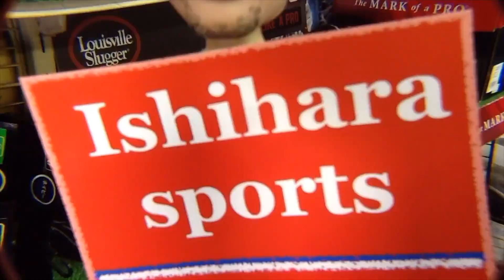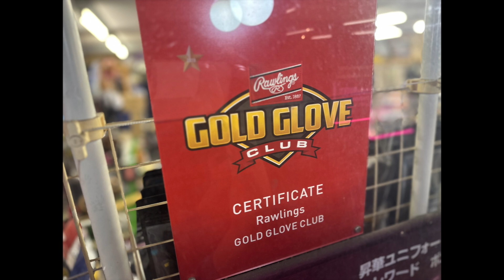「クロスロック」キャッチャーミット修理 [ウェブレース] Relace a catcher's mitt【#3607 】[POV]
キャッチャーミットのウェブレース、クロスロックレーシングになります
グローブはゼットProStatus 硬式 キャッチャーミット